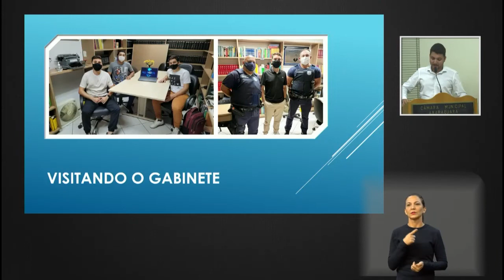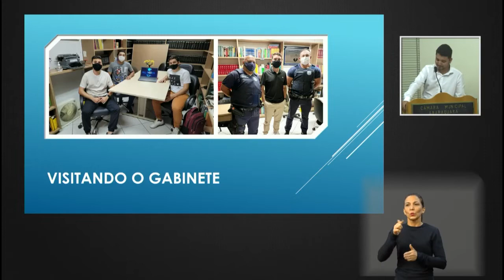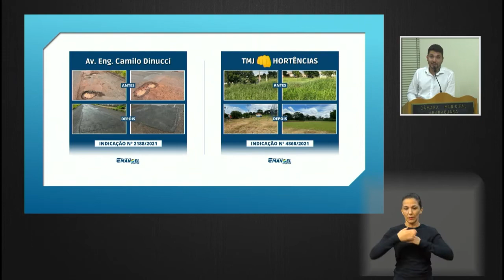Emanoel Sponton - Pequeno Expediente da 58ª Sessão Ordinária